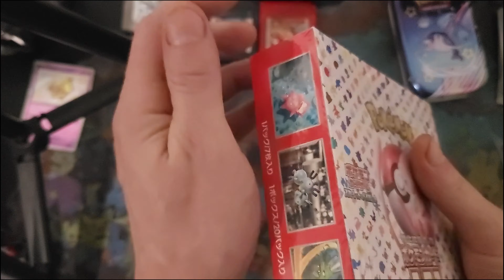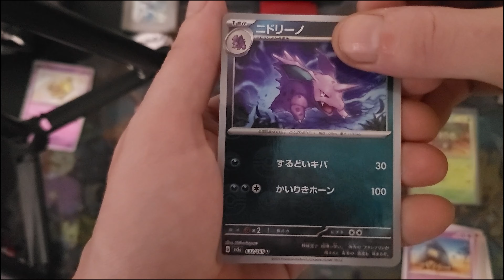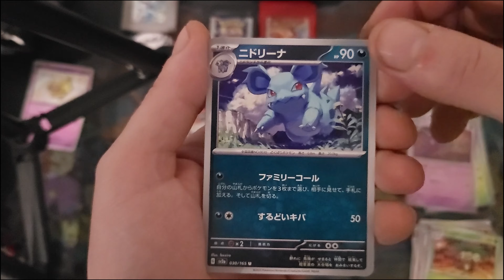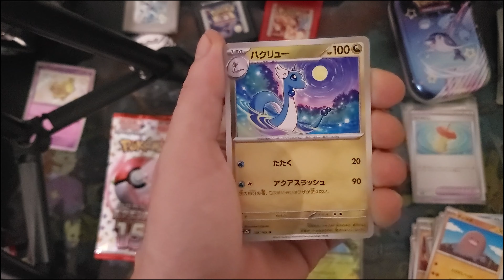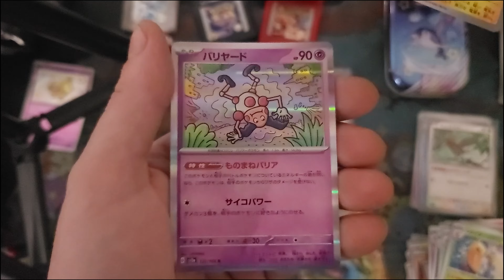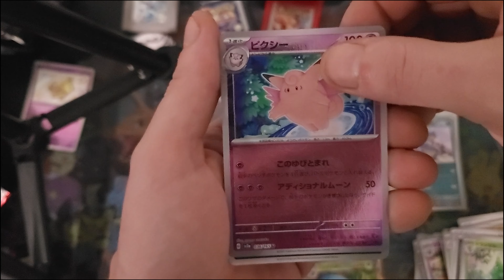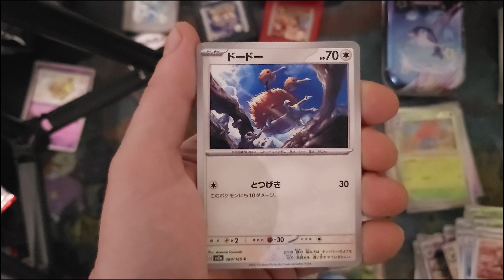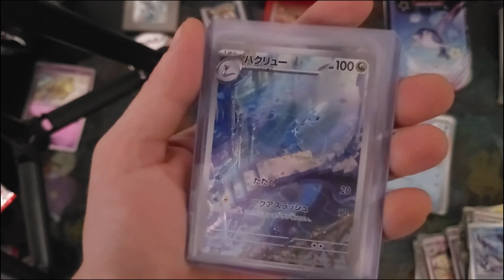🌟On ouvre des Boosters Pokemon 151 🇯🇵 !🌟pokemon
🚀 Découvrez des Cartes Rares, nous explorons les mystères de l'univers Pokémon. 🌈✨

Ouverture Display Pokemon 151 🇯🇵 !

👍 N'oubliez pas de LIKE si vous avez apprécié cette ouverture de boosters !
💬 Partagez vos Pokémon préférés et vos réactions dans les commentaires ci-dessous !